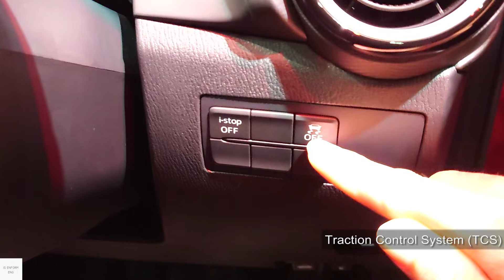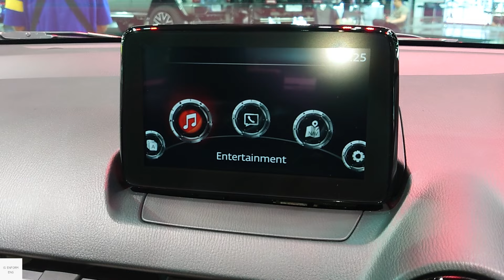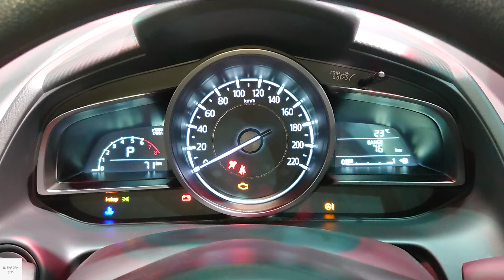2025 Mazda 2 Sedan Base Model / In-Depth Walkaround Exterior & Interior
The Fourth generation (DJ) Mazda 2 2023 has been recently facelift in the 2023 which mainly change a new front bumper and back bumper design, new interior trims. In term of engine it is still the same as previous model which in this paticular car has 1.3Litre In-line 4 N/A with 93 PS pair to either 6-speed automatic or 6-speed manual
 transmission. this one is a Base Model.

Color : Soul Red Crystal
Price : 647,000 Baht (TH) which is around 18,100 US Dollar

00:00 Exterior view
01:14 Interior features & Driver seats
04:45 Rear seats
06:00 Boot
06:45 Front passenger seats
07:35 Engine